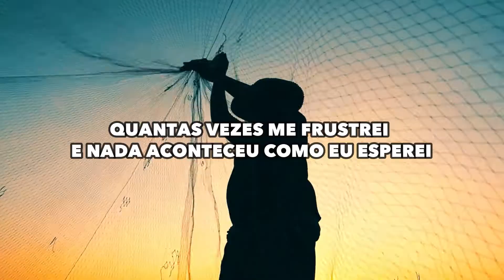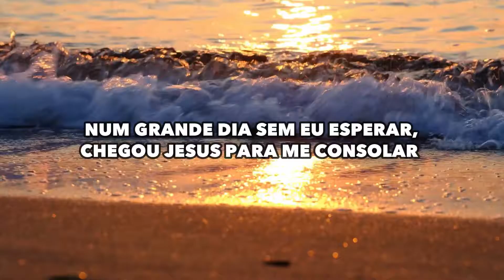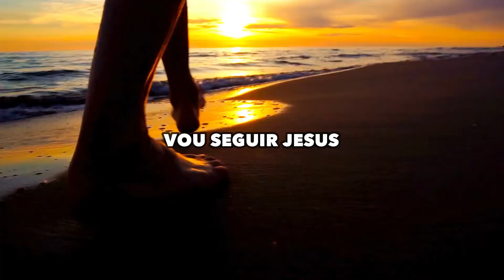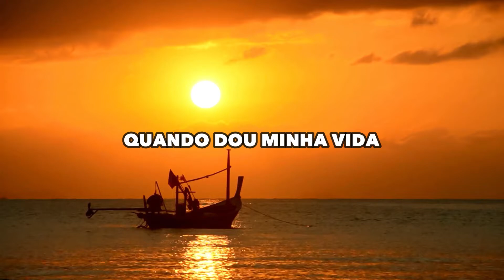Pesca Maravilhosa (Música) - Família Alegria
A Família Alegria é um projeto missionário que leva a mensagem de Jesus aos pequeninos e suas famílias. Temos músicas para crianças (Família Alegria Kids) e músicas de louvor (Família Alegria louvor). Nossa equipe tem mais de 13 anos de formação,  já nos apresentamos em diversas cidades. Conheça mais sobre nosso trabalho!